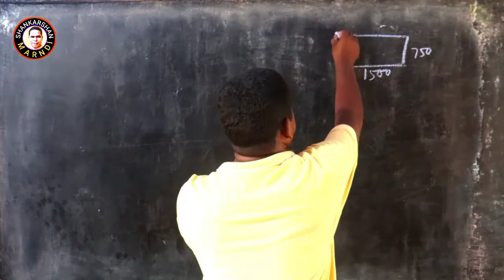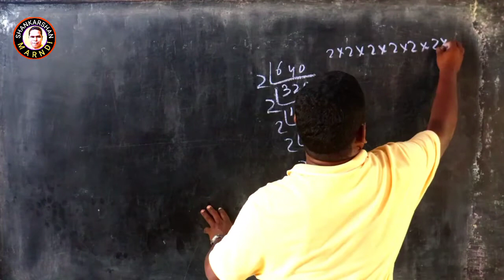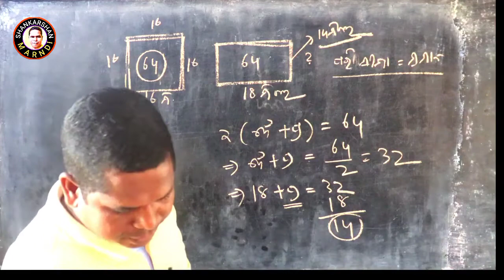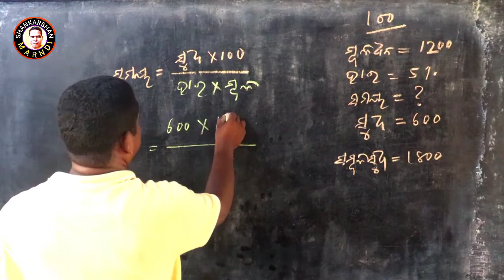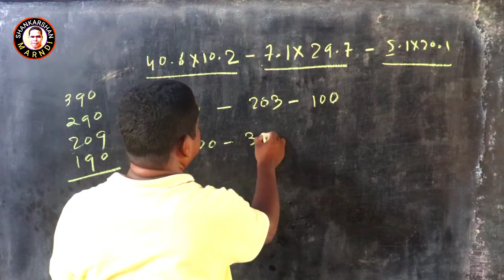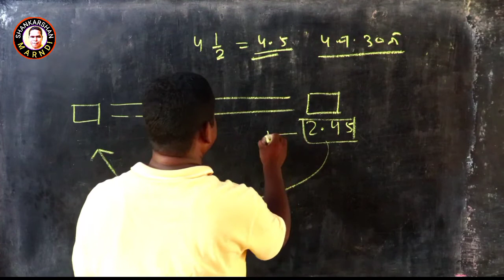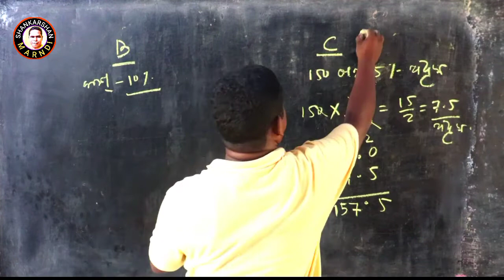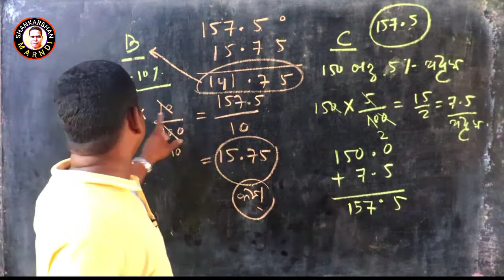JNVST MATH PRACTICE#6